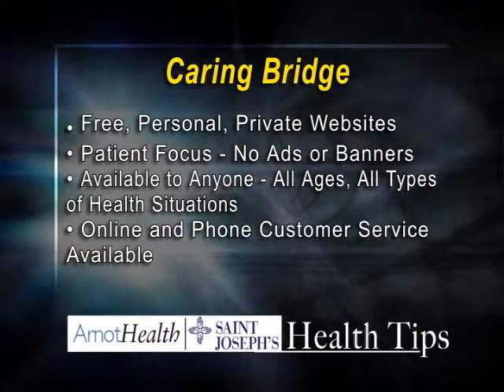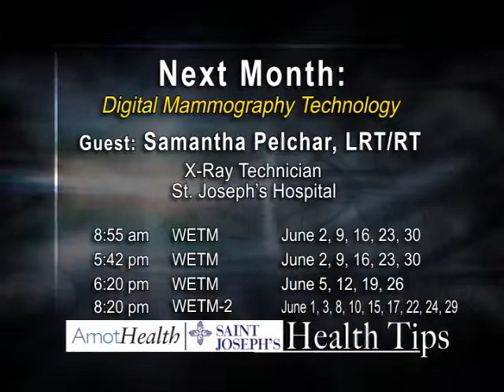Sharing with CaringBridge "Health Tip" - WETM-TV Interview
This "Health Tips" segment, aired on WETM-TV, host Denis Sweeney interviews the Founder and Chief Executive Officer of CaringBridge, Sona Mehring about how CaringBridge's free, personalized websites connect loved one during a serious health event.